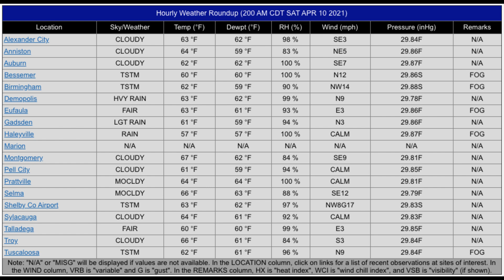Weather Video for 10 April 2021